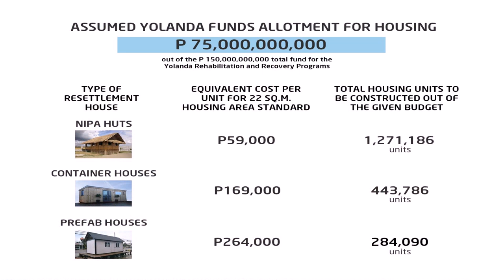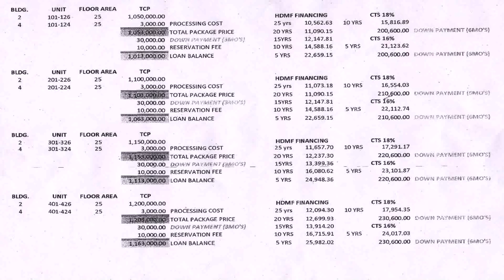Buy Car NY 5% DP